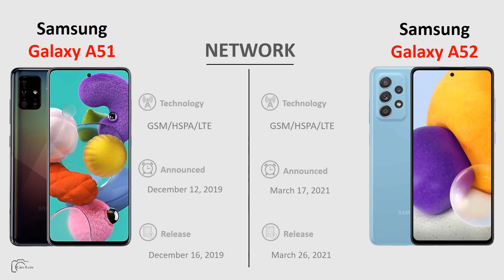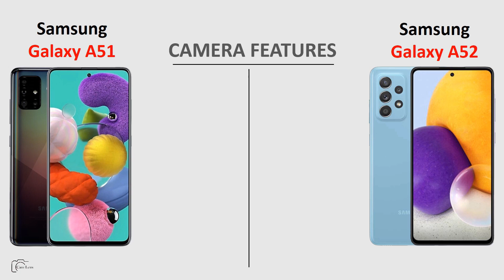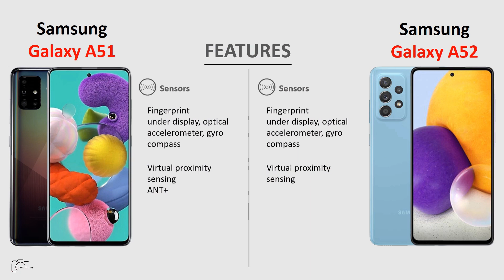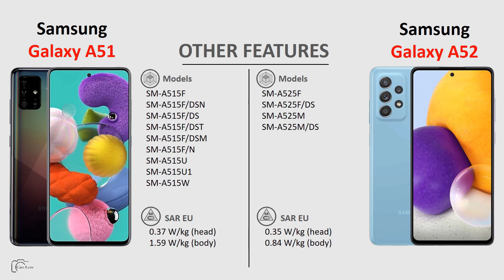Samsung Galaxy A51 vs Samsung Galaxy A52